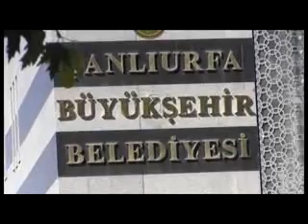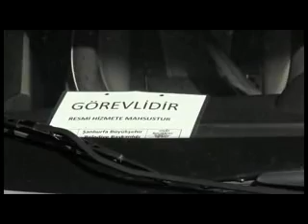BELEDİYE'DEN KEYFİ UYGULAMA